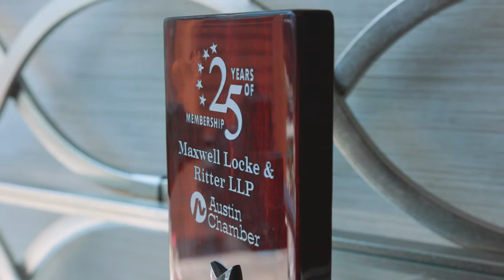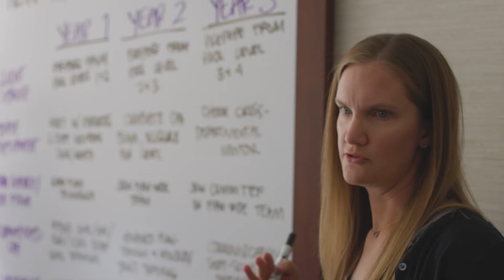Meet ML&R: A Fresh Take on Public Accounting